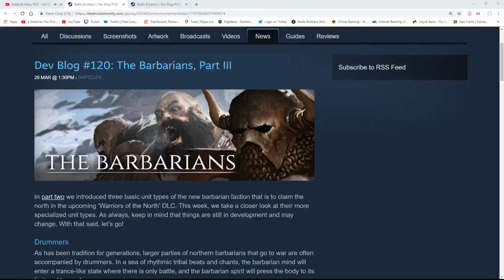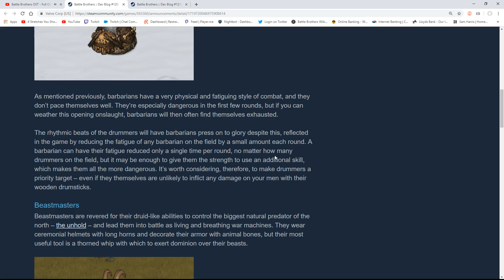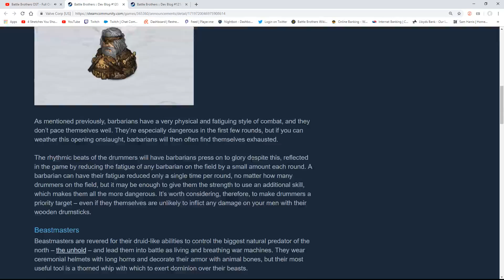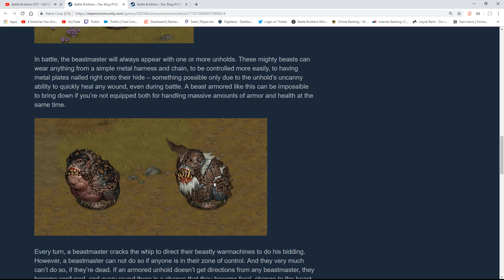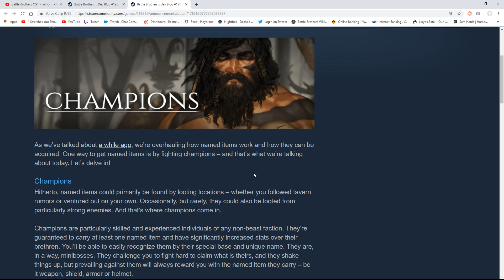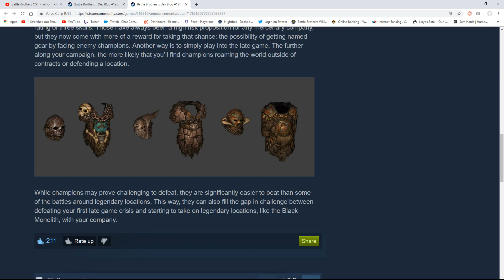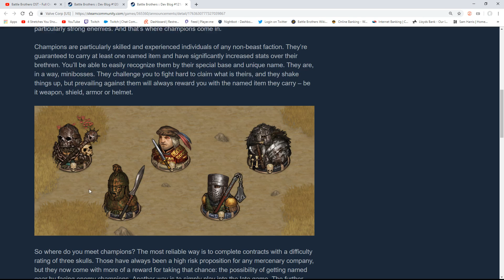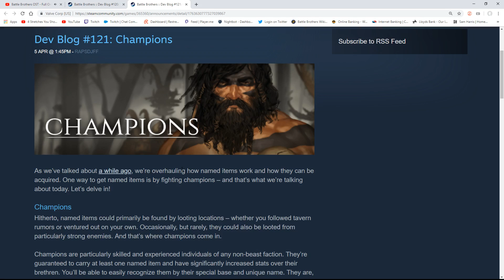Battle Brothers Warriors of the North Devblog #120 and #121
Battle Brothers is a turn based strategy RPG mix which has you leading a mercenary company in a gritty, low-power, medieval fantasy world. You decide where to go, whom to hire or to fight, what contracts to take and how to train and equip your men in a procedurally generated open world campaign. Do you have what it takes to lead them through bloody battles and to victory?
The game consists of a strategic worldmap and a tactical combat layer. On the worldmap you can freely travel in order to take contracts that earn you good coin, find places worth looting, enemies worth pursuing or towns to resupply and hire men at. This is also where you manage, level up and equip your Battle Brothers. Once you engage a hostile party the game will switch to a tactical map where the actual fighting takes place as detailed turn based combat.